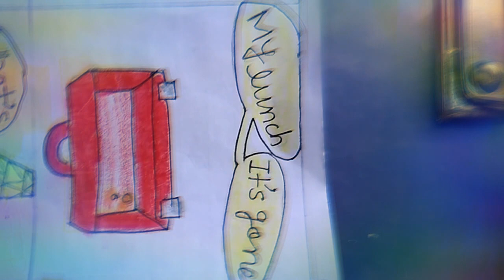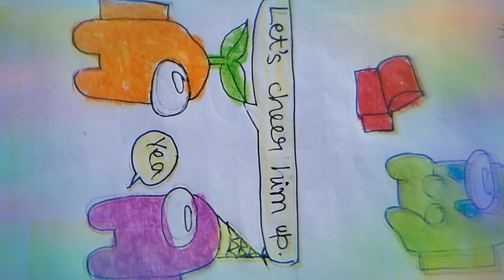AMONG US COMIC, PART-3